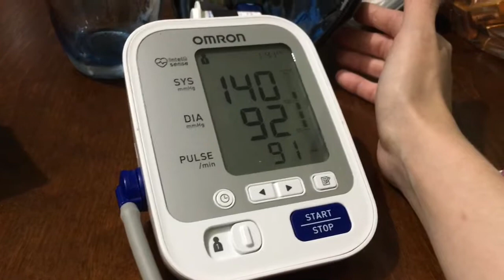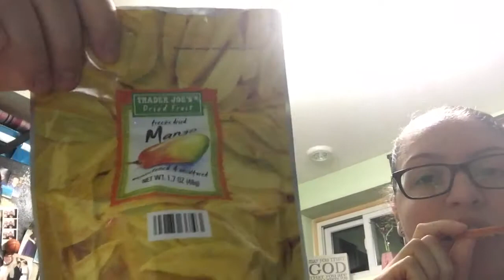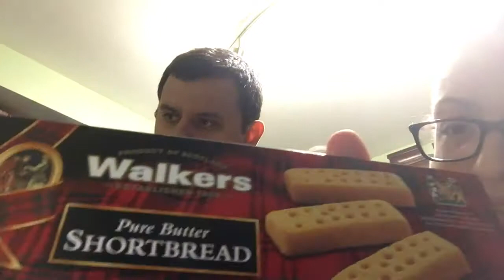WHAT WE LIKE TO BUY FROM TRADER JOES